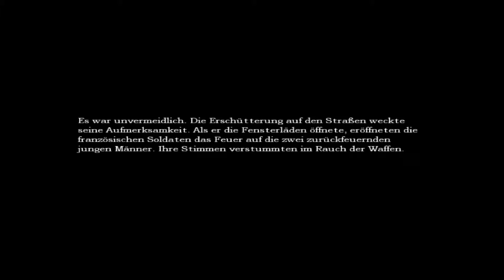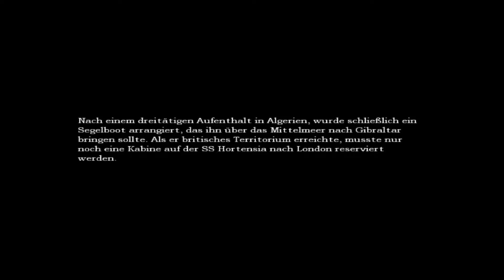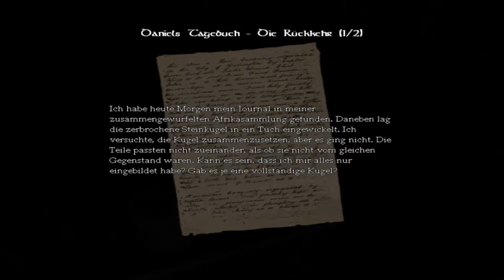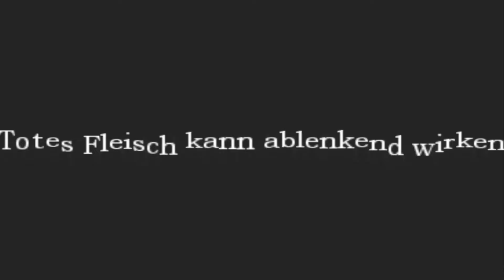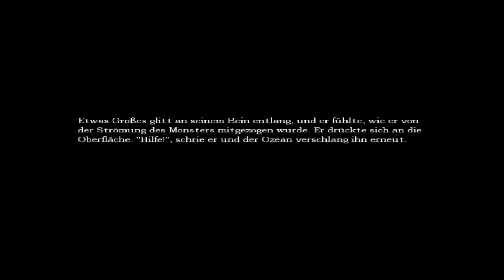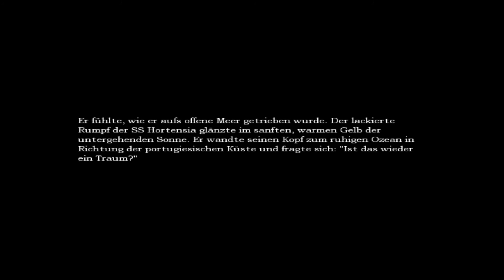Lets Try Amnesia: The Dark Descent (German) - 18 - unsichtbares Wassermonster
Der Schub wird weiter ausgenutzt.

Lets Try Amnesia: The Dark Descent (German) - 18 - unsichtbares Wassermonster 720p 1080p Playthrough Walkthrough Teil 18 Part 18 Folge 18 Episode 18 Deutsch